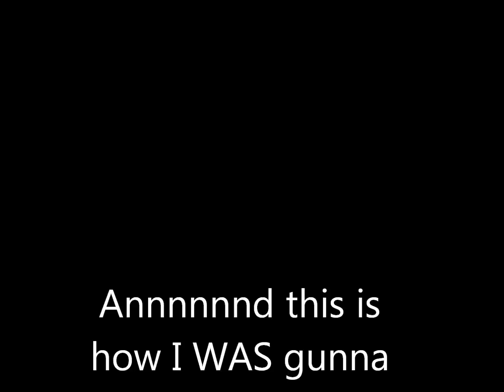Jean Shirt with Baggy Harem Capris Plus Size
Hope u like :P